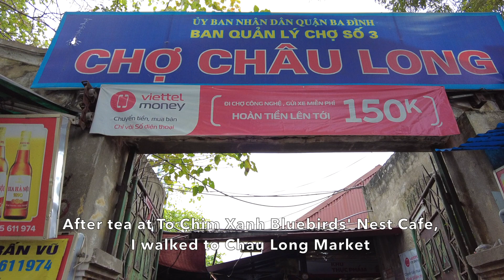Truc Bach, Hanoi: Uncovering The Charming Truc Bach Neighborhood in Hanoi, Vietnam (Mar'23)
Truc Bach is a charming neighborhood located in the Ba Dinh district of Hanoi, Vietnam. It is nestled between two large lakes, West Lake and Truc Bach Lake, giving it a unique waterfront location. Truc Bach is known for its rich history and cultural significance, as it was once the site of important battles during the Vietnam War.

Today, Truc Bach is a popular residential area that attracts both locals and tourists alike. The neighborhood offers a wide range of amenities, including cafes, restaurants, and shops that cater to different tastes and budgets. Visitors can also enjoy taking a stroll along the lakeside promenade.

I enjoyed my morning ramble through Truc Bach and I hope you will find my walk route useful if you want explore Truc Bach yourself.

Let's take a walk together!

Google Maps:
Start: Hang Dau Water Tank, Bốt Hàng Đậu, Quán Thánh, Hoàn Kiếm, Hà Nội, Vietnam
Thru' 1) P. Phan Đình Phùng, Hà Nội, Vietnam
Thru' 2) Cua Bac Parish Church, 56 P. Phan Đình Phùng, Quán Thánh, Ba Đình, Hà Nội, Vietnam
Thru' 3) Tổ Chim Xanh - Bluebirds' Nest, Ngõ 27 P. Đặng Dung, Quán Thánh, Ba Đình, Hà Nội, Vietnam
Thru' 4) Châu Long Market, 2RVR+HQV, P. Châu Long, Trúc Bạch, Ba Đình, Hà Nội, Vietnam
Thru' 5) Phở Cuốn Thanh Hằng, 29b P. Ngũ Xã, Trúc Bạch, Ba Đình, Hà Nội, Vietnam
Thru' 6) Đền Thủy Trung Tiên, 2RXQ+FHF, Hồ Trúc Bạch, P. Yên Hoa, Trúc Bạch, Ba Đình, Hà Nội, Vietnam
Ends at: Tran Quoc Pagoda, 46 Đ. Thanh Niên, Trúc Bạch, Tây Hồ, Hà Nội, Vietnam